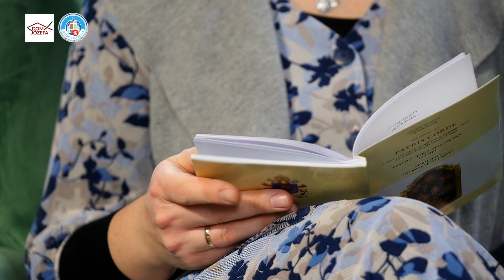Łaska nad łaskami - nasze nawrócenie - część I. Rekolekcje wielkopostne w roku Świętego Józefa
Pierwsza konferencję pt. "Józef mąż sprawiedliwy, posłuszny Bogu, a nasza gotowość do pełnienia woli Bożej", przygotował pan Krzysztof Noweta. Swoim świadectwem związanym ze Świętym Józefem podzielił się ks. Bp Damian Bryl.